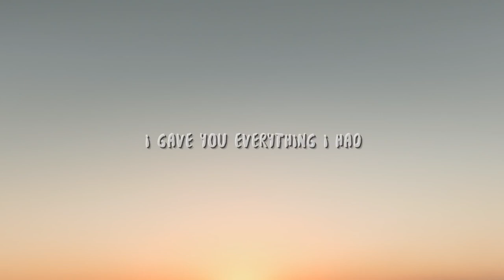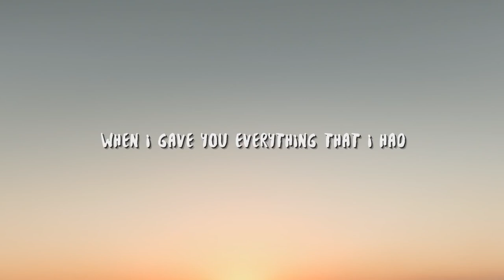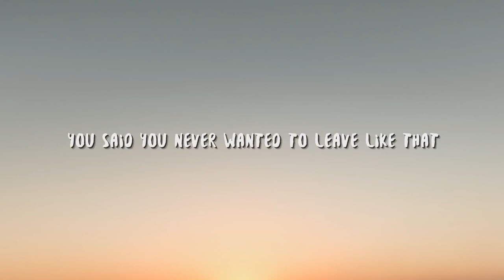Rnla, Woven in Hiatus - where i want to be (Lyrics)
Lyric video for "where i want to be" by Rnla, Woven in Hiatus

Tags